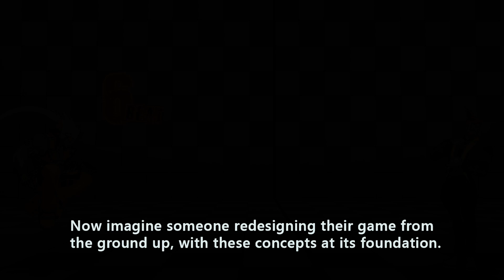BENDING NOTES: The "Simplification" of Guilty Gear [ Patterns Past, Present, & Future ]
The excitement around GG2020 inspired me to put together a video that covers what makes Guilty Gear unique, how the series has been "simplified", and what trajectory we can expect based on recurring patterns.

🎸  𝗠𝗨𝗦𝗜𝗖 𝗖𝗥𝗘𝗗𝗜𝗧𝗦  ⮨

🎬  𝗖𝗟𝗜𝗣 𝗖𝗥𝗘𝗗𝗜𝗧𝗦  ⮨

🛠️  𝗖𝗥𝗘𝗔𝗧𝗢𝗥 𝗖𝗥𝗘𝗗𝗜𝗧𝗦  ⮨

⚙️  𝗖𝗢𝗡𝗧𝗥𝗜𝗕𝗨𝗧𝗢𝗥 𝗖𝗥𝗘𝗗𝗜𝗧𝗦  ⮨